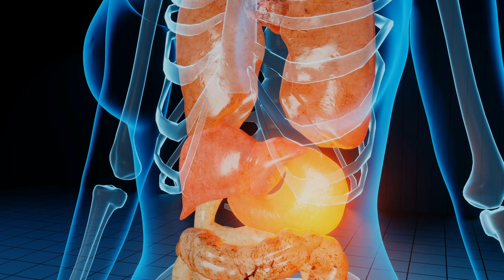The consequences of having a fatty liver | The Check Up